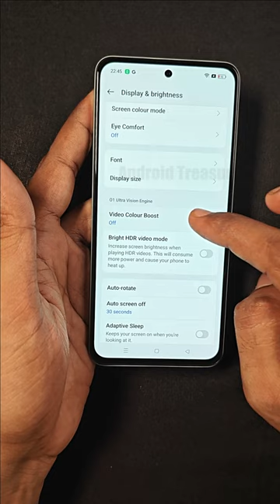Realme Narzo 70 Pro 5G Display Setttngs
Realme Narzo 70 Pro Display Setttngs

Realme Narzo 70 Pro specifications:
- 6.7-inch FHD+ 120Hz AMOLED display, 2000nits peak brightness
- Dimensity 7050, LPDDR4x RAM, UFS 3.1
- 5000mAh battery | 67W fast charging
- Front: 16MP Hynix Hi1634Q camera
- Rear: 50MP Sony IMX890 OIS+ 8MP UW + 2MP macro
- In-display fingerprint scanner, rainwater smart touch tech
- IP54 rating, dual speakers, 3D VC cooling system, 8GB virtual RAM
- Android 14 | Realme UI 5 with 65% fewer preinstalled apps, air gestures
- 2 x Android OS upgrades | 3 years security updates
- 162.95 x 75.45 x 7.97mm | 195 grams

Realme Narzo 70 Pro 5G  price in India
- 8GB+128GB: Rs 19,999
- 8GB+256GB: Rs 21,999
- Colors: Glass Green, Glass Gold

Join us for the latest on phones and gadgets! Share your feedback below — we love hearing from you!

About AndroidTreasure: Explore the endless possibilities of Android technology with Android Treasure - your ultimate destination for discovering the hottest phones and gadgets!